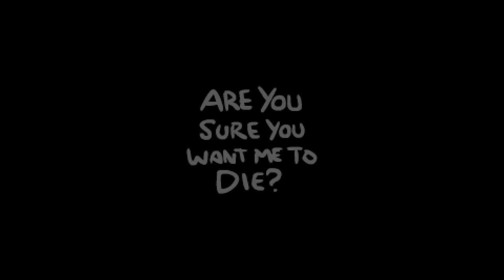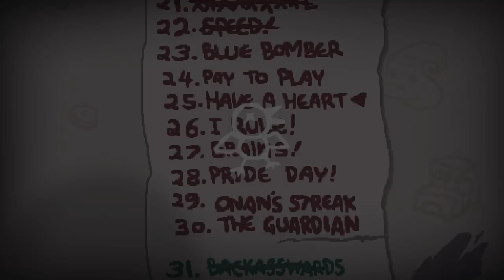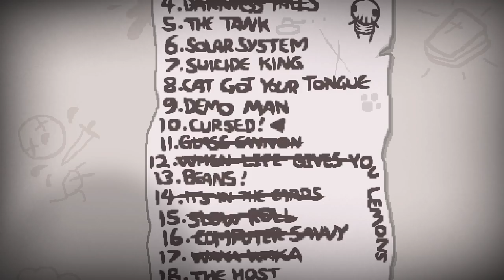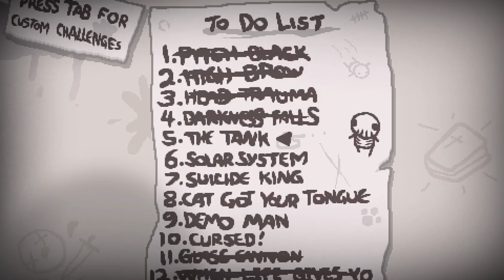LA SOMBRA DE JUDAS NO ESTÁ TAN MAL • The Binding of Isaac - Episodio 57